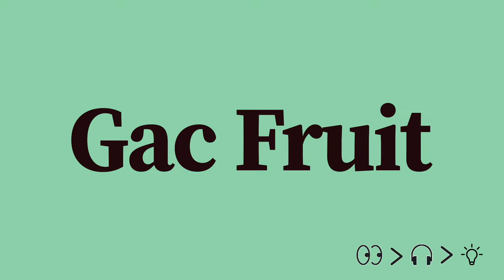Gac Fruit Pronunciation and Meaning